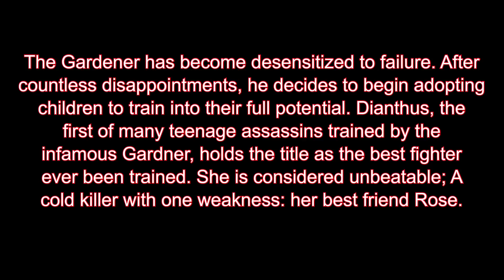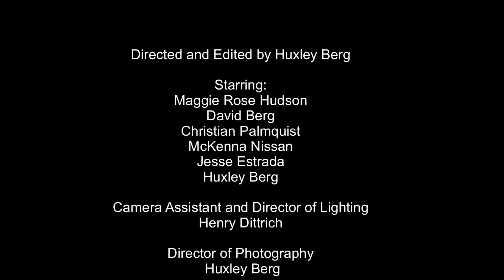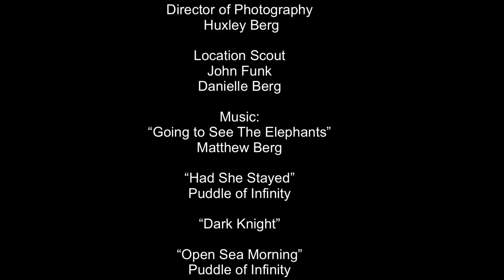Dianthus | Short Action Film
“Whoever fights monsters should see to it that in the process he does not become a monster. And if you gaze long enough into an abyss, the abyss will gaze back into you”
-Friedrich Nietzsche

Directed and Edited by Huxley Berg

Starring:
Maggie Rose Hudson
David Berg
Christian Palmquist
McKenna Nissan
Jesse Estrada
Huxley Berg

Camera Assistant and Director of Lighting
Henry Dittrich

 Huxley Berg

Location Scout
John Funk
Danielle Berg

“Dark Knight”